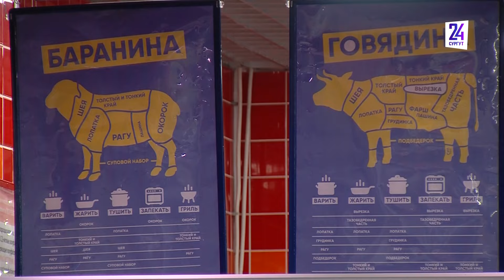В Сургуте выросла цена на мясо. Какие продукты подорожали в ХМАО?